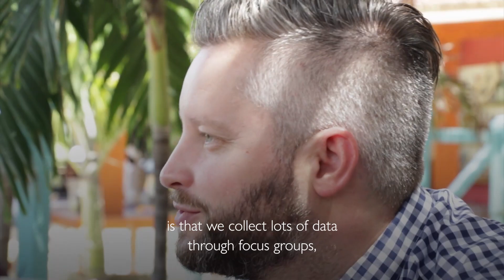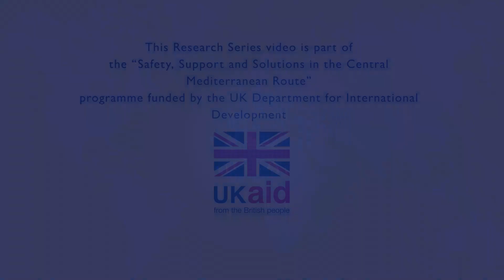IOM Research Series - Prof. David Hudson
Professor David Hudson (University of Birmingham) offers some insight into agent-based modelling to understand migration decision-making as part of the MIGCHOICE project.